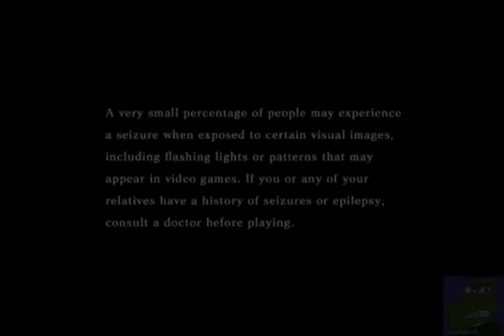Sebbotnik Plays The House of the Dead 3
A full Playthrough in very hard mode.